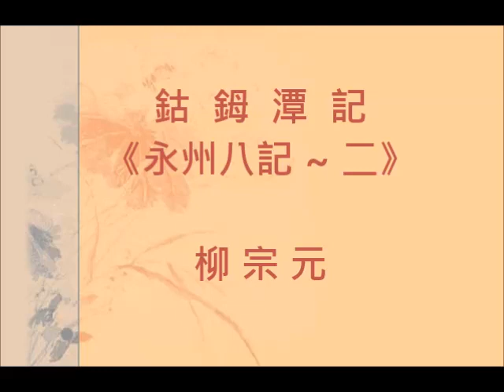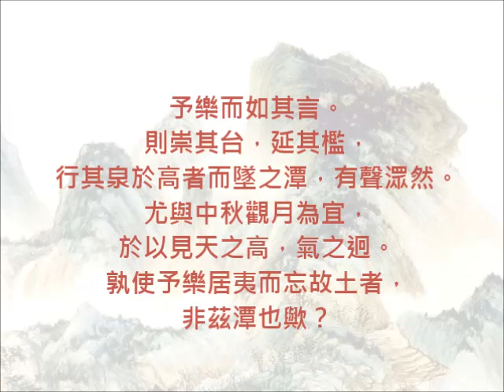鈷鉧潭記 柳宗元 邱文苑誦讀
《鈷鉧潭記》是唐代文學家柳宗元的一篇散文，《永州八記》的第二篇。
文中通過記敘鈷鉧潭的由來、描繪水潭四周的景物，表達了作者希望能夠擯棄塵世煩擾、擺脫官場險惡，使身心獲得放鬆，並使精神獲得解脫的思想感情。